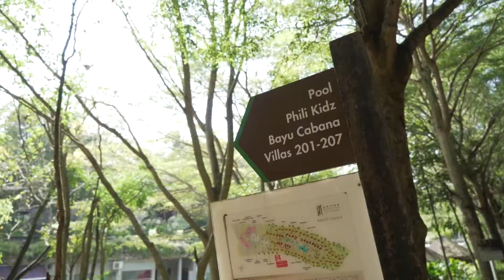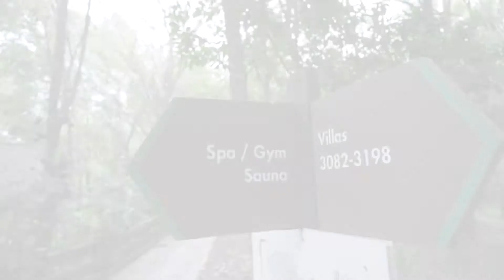Philea Resort & Spa, Melaka, Malaysia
RESORT AT A GLANCE

This piece of paradise has been a delightful heaven in the making. On this paradise, one of the country's premier 5 star resort lies in the shade of forest giants as well as the faultless flow of waterfalls. Here, you will find a resort unlike no other - a rustic architecture with secluded bays curled around pristine greenery, evening skies woven with colour, and a deep sense of serenity reserved exclusively for our guests at our hotel in Melaka.

This is the privilege of Philea Resort & Spa. The privileges of peace, tranquility and ultimate relaxation.